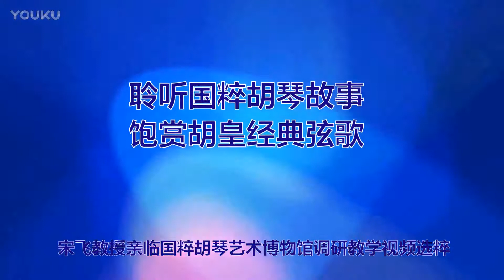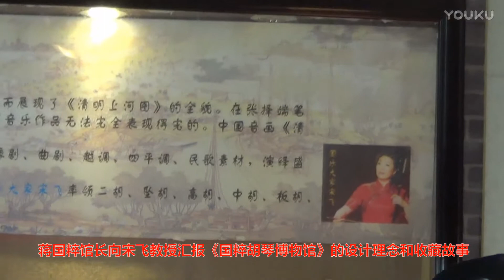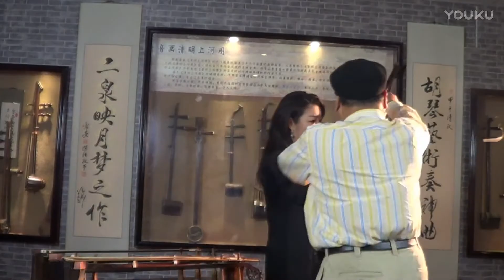国粹胡琴博物馆：宋飞调研教学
聆听国粹胡琴故事 饱赏胡皇经典弦歌